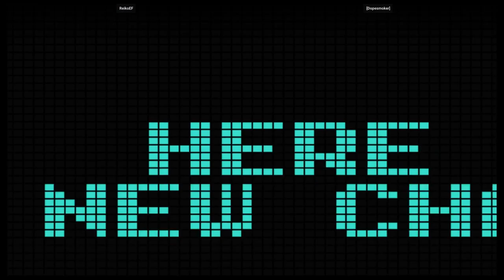CVS1 - ReikoEF VS [Dopesmoker] | 🇸🇪🇰🇼 Fightcade2 CAPSNK